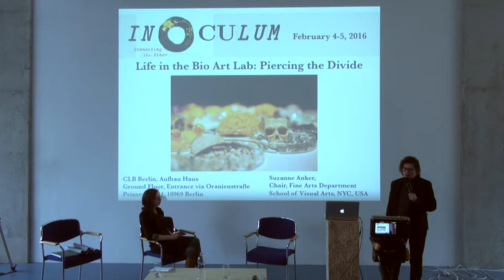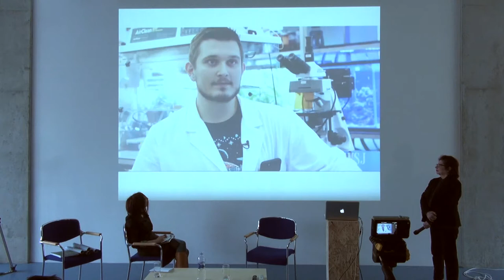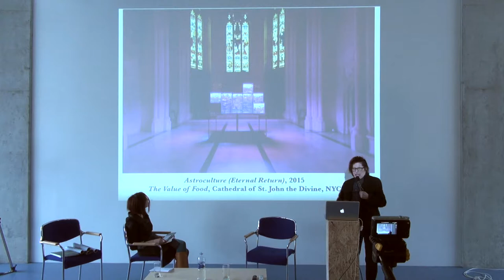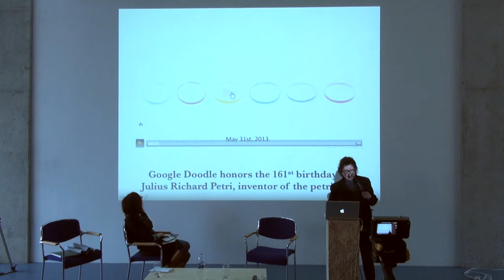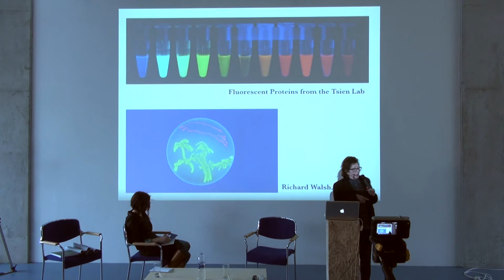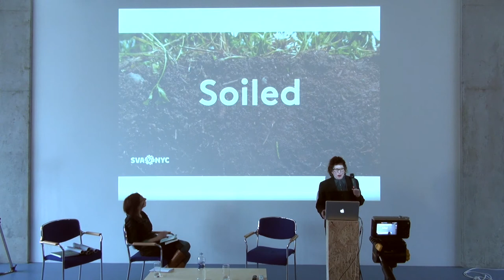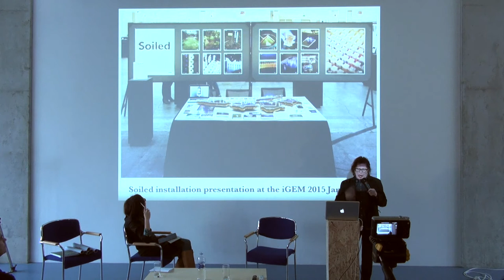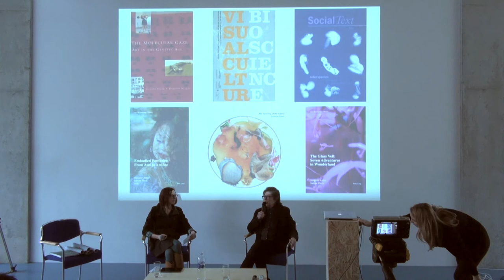Suzanne Anker: Life In the Bio Art Lab: Piercing the Divide @ Inoculum, CLB Berlin, 2016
DAY 2 | FRIDAY, 5 FEBRUARY 2016

14:30 Closing lecture
Suzanne Anker: Life In the Bio Art Lab: Piercing the Divide

Many artists have turned their attention to the ways in which nature is being altered, manipulated and reconfigured. From epigenetics to investigations into the microbiome, living materials and their representation have entered into aesthetic discourse. This talk addresses three spheres of Bio Art and the emergence of Bio Art Laboratories in Universities and communities. In addition, the Petri dish is featured as a contemporary cultural icon.

Moderated by Theresa Schubert

Video: Klaus Fritze, 2016